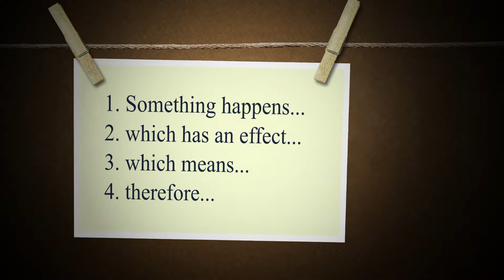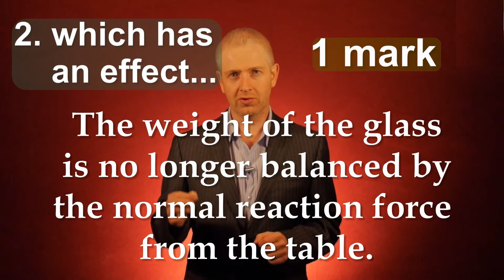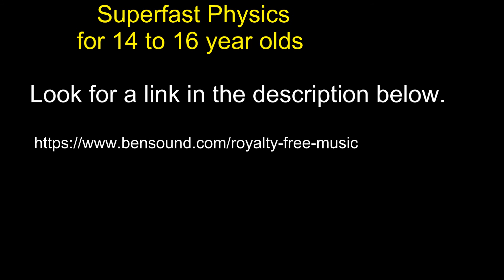How to answer long answer questions to get full marks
The most effective way to answer long answer questions on tests and exams to get full marks!

This video is from my course on Udemy, 'Superfast Physics for 14 to 16 year olds'

If you are studying physics and want more practice questions and oodles memory tricks for IGCSE/GCSE physics, please check out our book on Amazon or our course which is based on the book.

Our course on Udemy has video explanations like this one - a discussion forum to ask your questions - and more practice questions than you can shake a stick at. Purchasing any course on Udemy grants you lifetime access for that course including any updates.